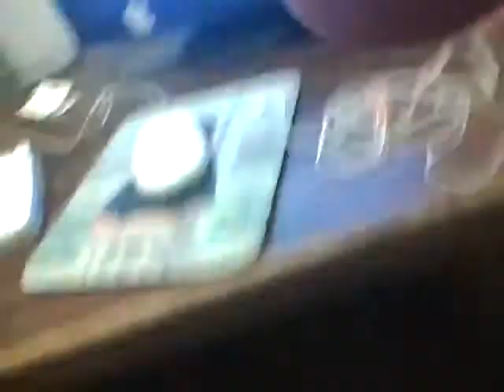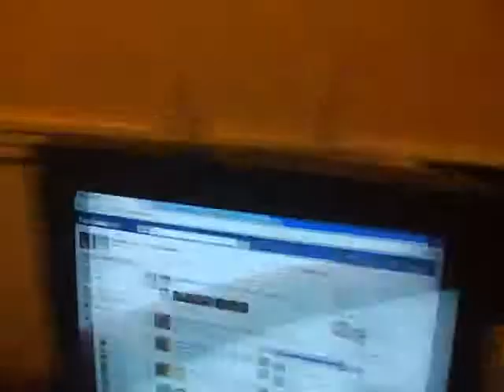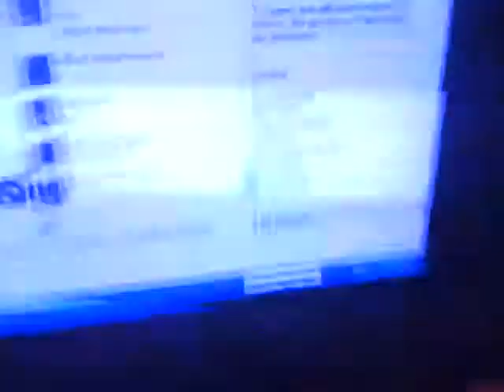I didnt hear u Pee!!! (Wink)